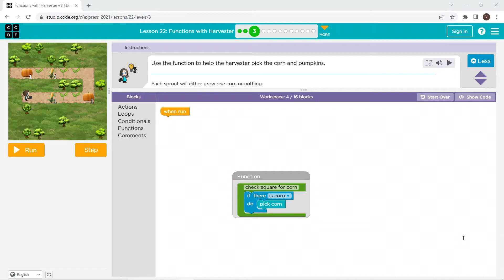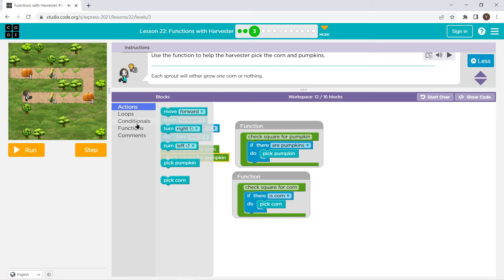L22-3 |Code.org | Express-2021 | Lesson 21: Functions with Harvester | level 3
L22-3 |Code.org | Express-2021 | Lesson 22:  Functions with Harvester | level 3